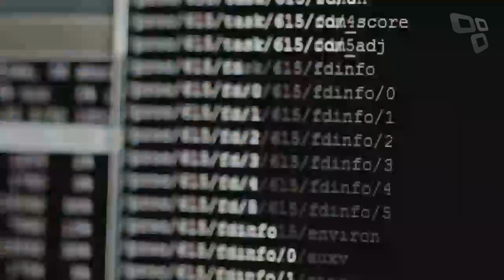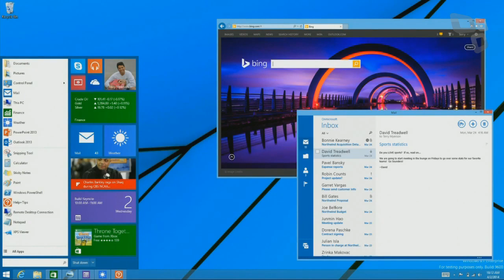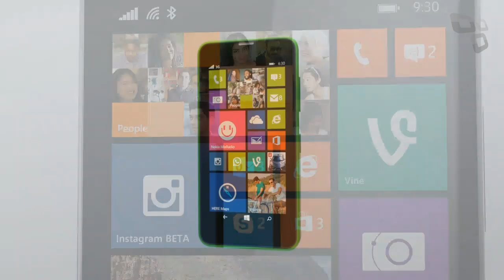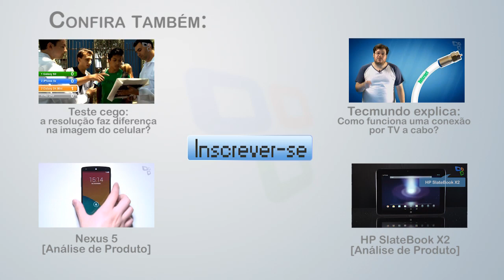Microsoft Build 2014: resumo da conferência - [Tecmundo]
A Microsoft realizou na tarde de ontem a sua conferência principal durante a Build 2014, evento anual promovido pela empresa com foco em desenvolvedores.
Como não poderia ser diferente, a companhia trouxe diversas novidades, tanto pro Windows Phone quanto pro sistema operacional Windows 8. Vamos começar pelo Windows Phone 8.1.